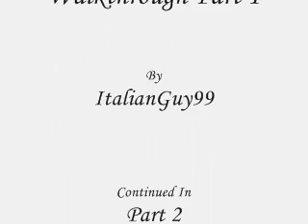Tomb Raider 2 Tibetan Foothills Walkthrough Part 1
Part 1 of the Tibetan Foothills video walkthrough.  Includes the Stone and Jade dragons, the snowmobile, hut key, drawbridge key and more.